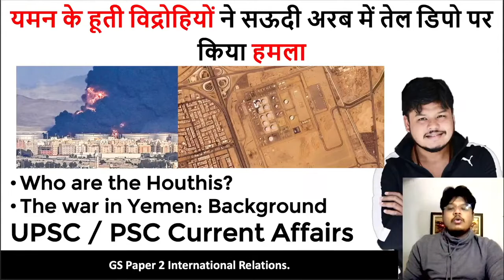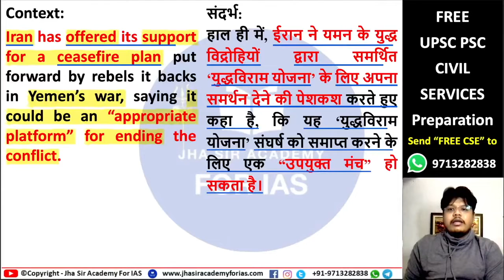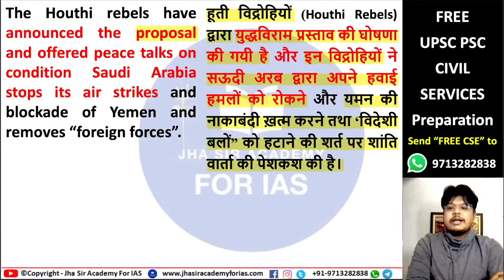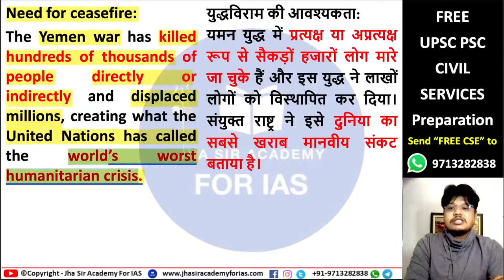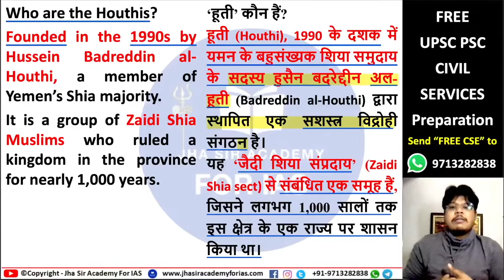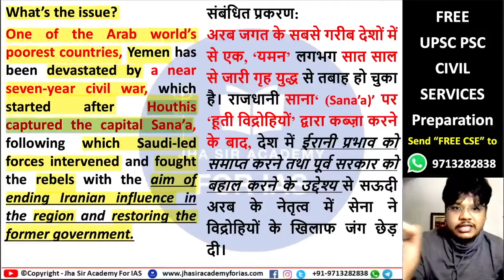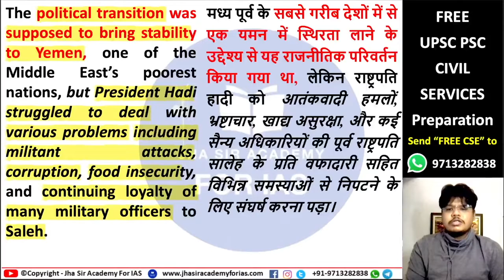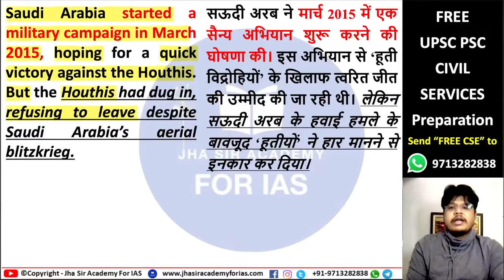Houthis and the war in Yemen | UPSC PSC Current Affairs